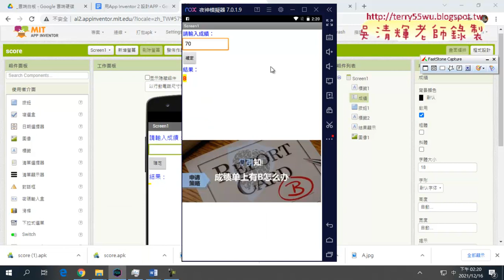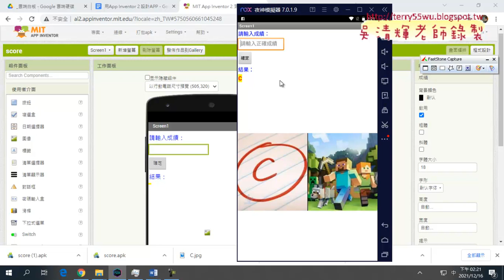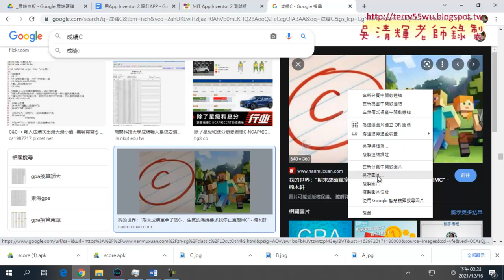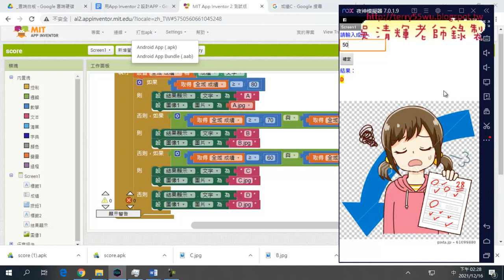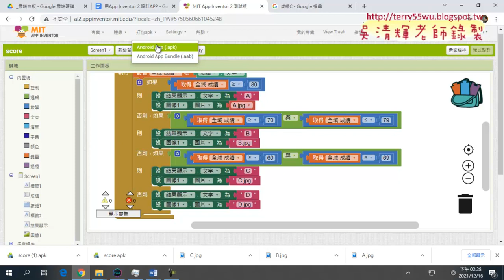02 年齡APP與改成績APP重點說明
01_重點複習年齡APP與改為成績APP說明2
02_年齡APP與改成績APP重點說明
03_講評第四與第六組APP
04_BMI程式邏輯與畫面設計說明

吳老師  110/12/16